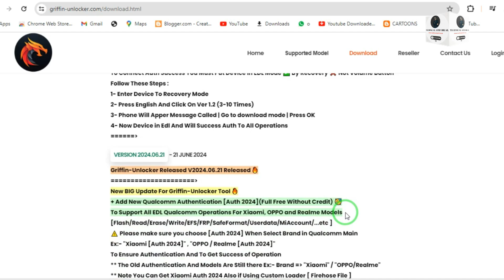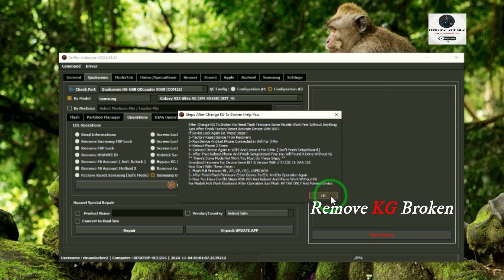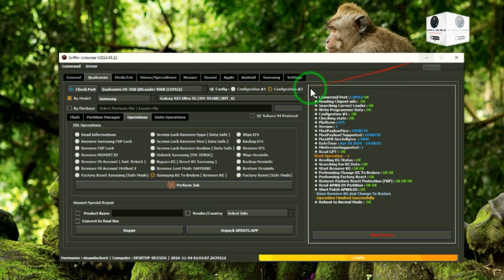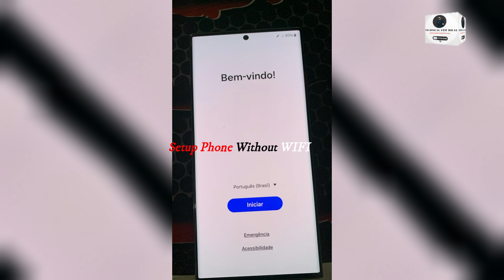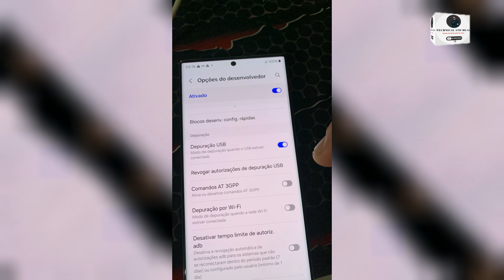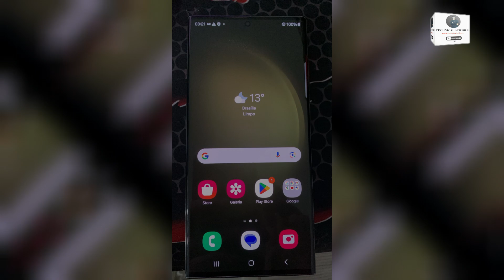Samsung S23 Ultra S918b KG Remove With Griffin-Unlocker Tool Permanent | Edl Mode 2024 New Method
.| Chapters| .
0:00 Intro
0:07 Introduction
1:10 Remove KG
2:39 CSC Flashing
4:07 Final Step
5:02 Outro

For Remotly MDM KG Unlock Services